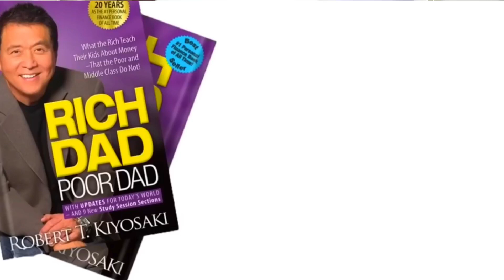अमीर बनना इतना आसान था। rich dad poor dad Hindi book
rich dad poor dad,rich dad poor dad in hindi,rich